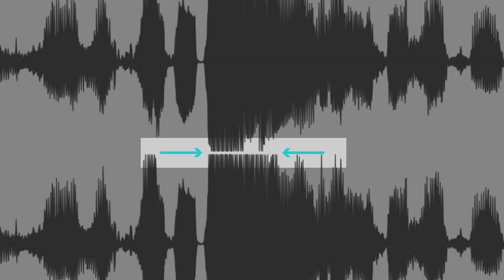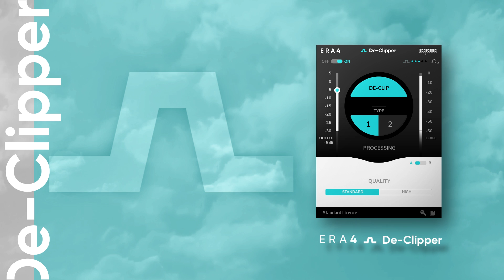(Outdated) De-Clipper Audio Plugin for Final Cut, Premiere, Logic, Resolve, Audition & Pro Tools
Accusonus has shut down, we suggest you have a look at CrumplePop Audio plugins instead

The world’s first entirely automatic De-Clipper.

You don't have to mess with threshold adjustments anymore, as ERA De-Clipper automatically detects clipping and tunes the thresholds for you. The ERA De-Clipper 4 has a new UI, improved UX and an updated engine that deals even better with clipping problems.

Compatible with Final Cut Pro, Logic Pro, GarageBand, Premiere Pro, Adobe Audition, DaVinci Resolve, Avid Pro Tools, Media Composer.